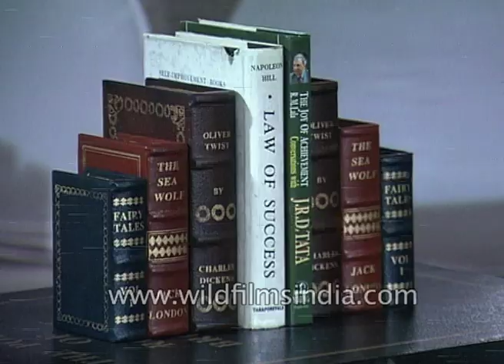Pandit Bhajan Sopori plays Santoor in New Delhi in olden days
Pandit Bhajan Sapori performs at Le Meridian hotel in New Delhi on the occasion of the launch of January Eight designer furniture. Pandit Bhajan Sapori started his performance with Raag Charukeshi.

My family plays the Santoor instrument for 10 generations. Santoor is a very complicated musical instrument it needs proper training and dedication to learning Santoor. I have done many innovations to properly play classical music."

It was the special occasion for January Eight also the designers consider their brand as special so they have launched it in a special way.